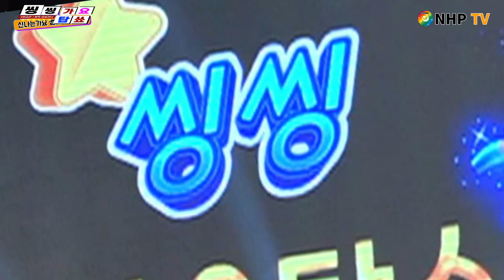가수 장발장 일막일장 제6회 씽씽가요탑쇼 가요사랑 제6회 씽씽가요탑쇼 가요사랑 NH -TV 안산문톡스튜디오 20230226